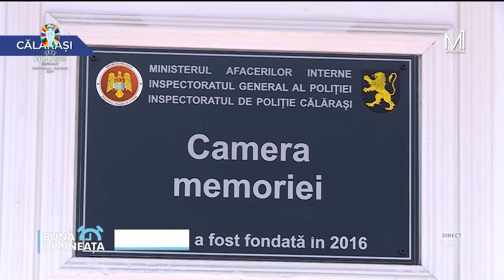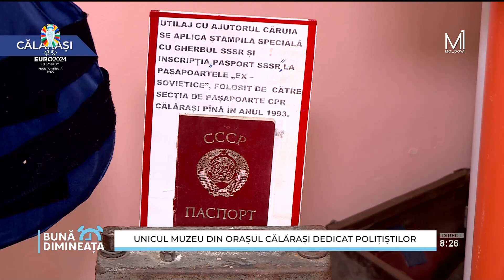🌍 Obiective turistice din Călărași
Pentru a descoperi locurile unice din Republica Moldova, de această dată am revenit la Călărași. 🏞️ Aici vom cunoaște mai bine obiectivele turistice locale și vom explora frumusețile acestei zone! 🏰